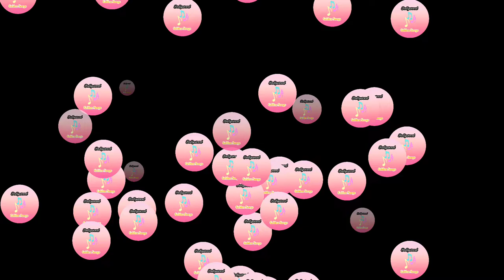Bollywood Mixtape | Bollywood Mashup | Bollywood Golden Songs | RSV 24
The era of golden songs never die. This channel destined to provide golden songs of Bollywood for all the music lovers. I hope we can entertain you with our new compilations of beautiful songs.

CREDITS

Singer: Mustafa Khan
Music: ATIF ALI | Recorded @ PLAYBACK LOUNGE
Shot By: ALY DOSHAMBE & FAWAD AWAN
Edited By: FADI KHAN
Label: MK MUSIC

Song: Tum Hi Ho
Movie: Aashiqui 2
Singer: Arijit Singh
Director: Mohit Suri
Music Label: T-Series

Title: Mile Ho Tum
Singer: Tony Kakkar & Neha Kakkar
Lyrics: Tony Kakkar

Song: "KABHI JO BAADAL BARSE"
Singer: ARIJIT SINGH
Lyrics: TURAZ, AZEEM SHIRAZI

Song:- Mahi ve mobbatan sachiyan na
Singer(s):- RICHA SHARMA, SUKHWINDER SINGH

Song: Nashe Si Chadh Gayi
Singer: Arijit Singh
Lyrics: Jaideep Sahni
French Vocals: Caralisa Monteiro

Movie: The Train
Music Director: R D Burman
Singers: Mohammed Rafi
Director: Ravikant Nagaich

Lyrics- Amitabh Bhattacharya
Singers- Amit Mishra, Shilpa Rao
Sound Design- Dj Phukan, Sunny M.R.
Music Programmer- Sunny M.R.

Video Credits:
Director: Prakhar Khemka
Co-Director: Aarti Chabria
Associate: Sid Parmar
Production: Beyond Entertainment
DoP: Ubaid Atique
Editor: Roshni D'souza
Stylist: Sid Parmar
Hair & Makeup: Pooja Sharma
Line Producer: Deepak Arora

The era of golden songs never die. This RSV 24 channel destined to provide golden songs of Bollywood and Hidden talent of India for all the music lovers. I hope we can entertain you with our new compilations of beautiful songs.

RS V